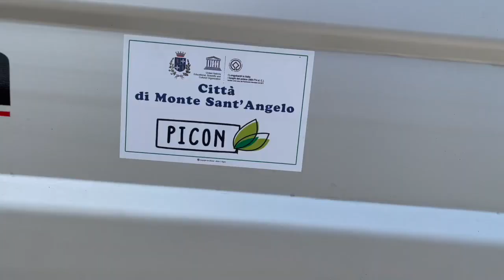OPERATIVO IL CENTRO DI RACCOLTA RIFIUTI A MACCHIA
“Dall’1 giugno è finalmente operativo il Centro comunale di raccolta rifiuti a Macchia” - ha annunciato l’Assessore all’Ambiente della Città di Monte Sant’Angelo, Vittorio de Padova.

Il centro fino a settembre sarà aperto tutti i giorni dalle ore 8-12 e 16-19 e da ottobre a maggio ore 7-11.

Si possono conferire i seguenti materiali provenienti da utenze domestiche e non domestiche: carta e imballaggi in cartone, umido, imballaggi in plastica, pile e accumulatori, imballaggi in metallo, farmaci "T" e/o “F”, vetro, lampade e tubi catodici, indumenti usati, cartucce stampante e toner, legno, rifiuti elettrici ed elettronici, ramaglie, ingombranti e beni durevoli, oli e grassi vegetali e minerali, piccole quantità di materiali inerti, contenitori di fitosanitari vuoti e bonificati prodotti dal “fai da te”.

“Un importante progetto, che, tra le altre cose, cercherà di evitare l’abbandono dei rifiuti per le strade, nelle campagne, sulle spiagge. Nel frattempo, per attuare il contratto, la società che gestisce la raccolta rifiuti, sta lavorando per ammodernare il parco macchine, strizzando l'occhio alle auto elettriche, a breve partiremo con un progetto innovativo e nuovi strumenti che premieranno i cittadini più virtuosi. Monte Sant’Angelo, con questi progetti, conferma la sua attenzione all’ambiente, alla sostenibilità e lavora per creare un futuro sempre più green” - il commento dell’assessore de Padova.

“È un ottimo strumento e l’obiettivo sarà permetterci di dire finalmente basta abbandoni, bruciature di plastica e di rifiuti. Dobbiamo fare di questo posto il salotto di casa” - il commento della consigliera con delega alla frazione Macchia, Antonella Iaculli.